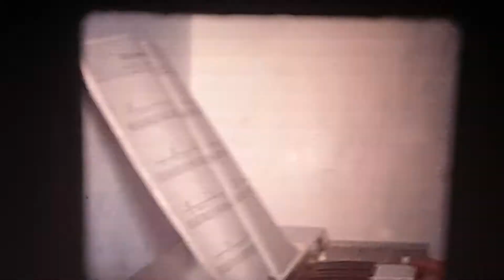Noël 1977 + Nouvel An 1978 chez Pierrot et Christiane Mouillon